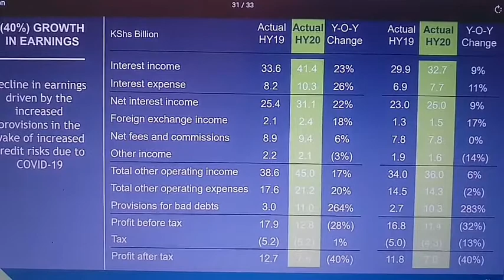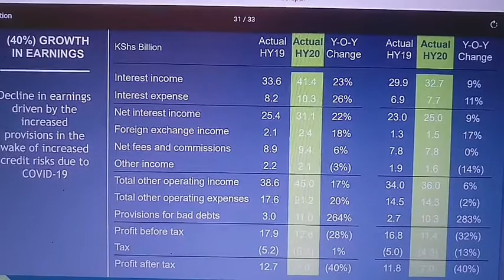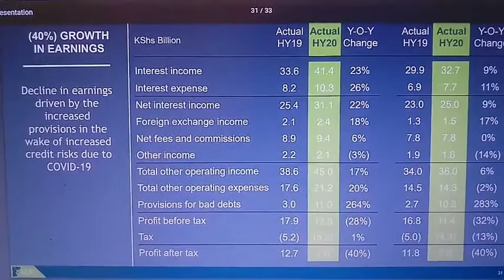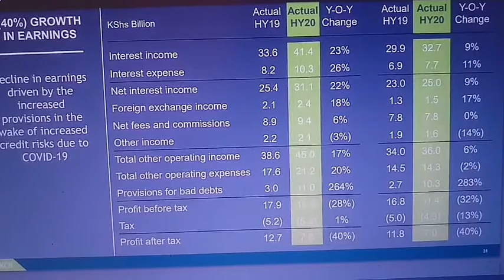KCB Bank Group 2020 Quarterly Earnings Down by 40%. What Next?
In this Investing Video I discuss KCB bank earnings by deatailing oout setbacks and opportunities arising our of this.